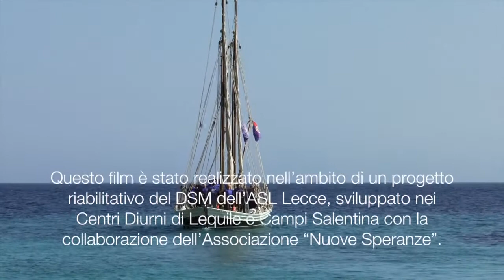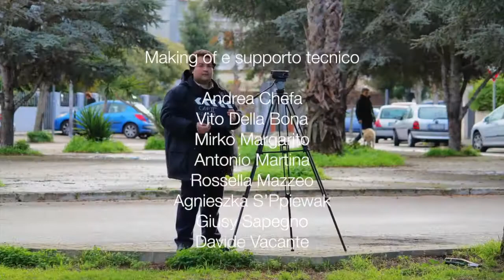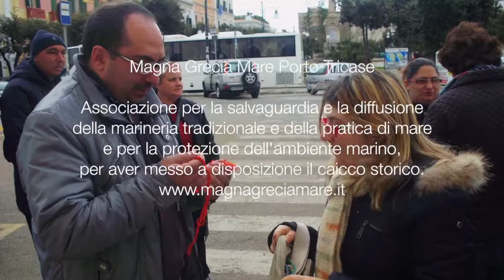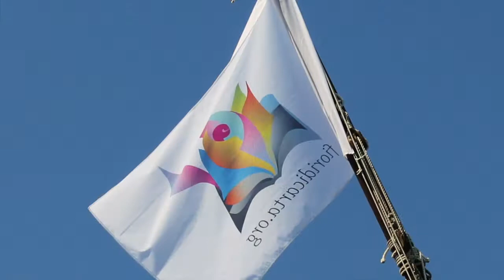Film "Il Viaggio, tra passato e presente verso il futuro", promo short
Il promo integrale, con le interviste a tutti i protagonisti del film è al link che segue
Questo video comprende alcune delle interviste ai protagonisti del film e a coloro che hanno reso possibile il conseguimento dell'importante obiettivo. Il film "Il Viaggio, tra passato e presente, verso il futuro" è stato realizzato sviluppando un soggetto ideato da tutta la Redazione,  dura 75 minuti e ha visto la partecipazione di artisti, professionisti dello sport e altri personaggi del mondo della cultura e del territorio (fra cui il regista Edoardo Winspeare, il pittore Luigi Priore, i calciatori Sebastiano Siviglia e Claudio Luperto, i bikers del Motoclub  "I Lupi" di Lecce, il dott. Giuseppe De Matteis guida del WWF presso l'Oasi naturale delle Cesine e molti altri), insieme agli operatori dei CSM e ai ragazzi dei Centri Diurni di Lequile e Campi Salentina.